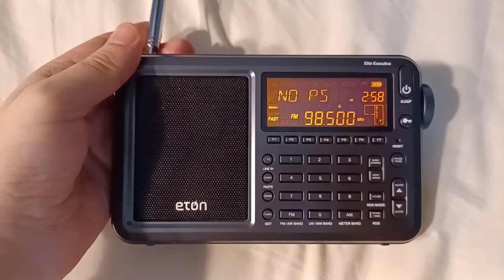WYLD 98.5 FM New Orleans, LA (07.16.2022)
Call Letters & Frequency: WYLD-FM 98.5 MHz
Branding: 98.5 WYLD
Transmitter distance: 1,169 miles (1,881 km)
Transmitter power: 100,000 watts
Location received: Clifton, New Jersey, USA
Date & Time (EDT): Saturday, July 16, 2022 at 2:57 PM
Date & Time (UTC): Saturday, July 16, 2022 at 18:57
Content: A clip of Ella Mai "Boo'd Up", brief aircheck from female DJ

I was able to receive WYLD-FM due to E-Skip.  The signal was fading in and out.